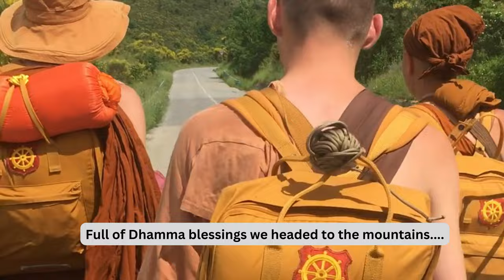Tudong in Southern Italy 🇮🇹 from Ayyā Somā’s online journal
A collection of stories from Ayya Soma’s journal while wandering in Italy with Ayya Suddhaso and Ayya Vaddha in June 2023 @Ayyasoma